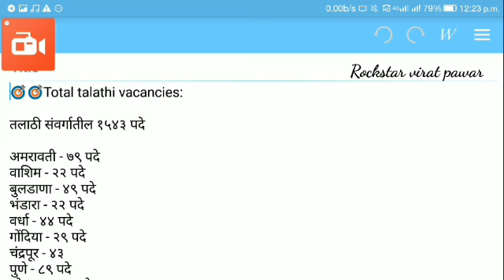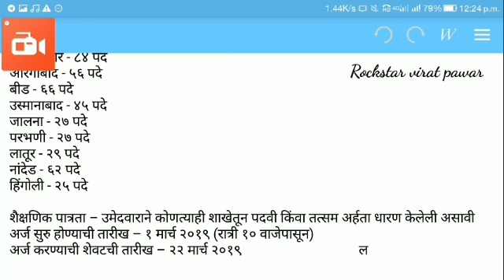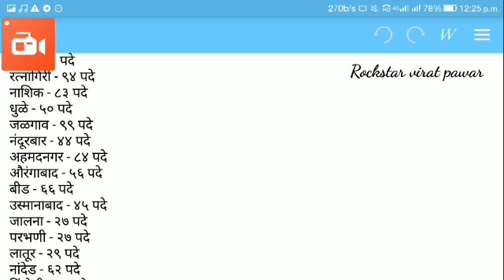तलाठी फॉर्म कोठे भरायचा?||तुलनात्मक जागा माहिती